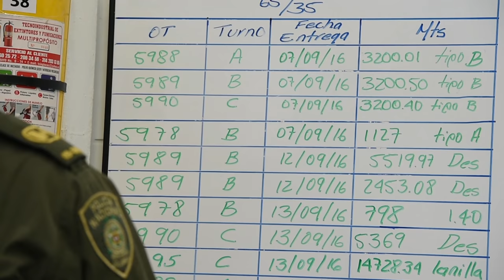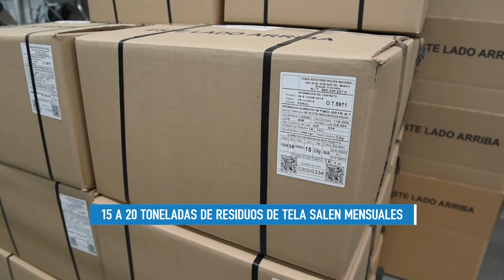1.200 manos laboriosas hacen de Forpo una industria de calidad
En cada botón e insignia que cuenta en una de las mesas de la fábrica de confecciones del Fondo Rotatorio de la Policía Nacional (Forpo), ‘Sara’ ve a su esposo, el agente Luis Humberto Ladino Alvarado.

Se lo imagina parado frente a ella, con el impecable uniforme número tres, con sus botones e insignias lustrosas, las mismas que usaba cuando lo conoció en Camboya, su país natal, en 1992, donde se enamoró de ese extranjero que, junto con otros policías, llegó a apoyar la United Nations Transitional Authority in Cambodia (Untac) en una misión que tenía como fin verificar los acuerdos firmados por las partes en conflicto.

Por el agente Ladino fue que Sreron Soos, -el nombre real de ‘Sara’-, llegó a vivir a Colombia, donde tuvo tres hijos y una tragedia inesperada: la muerte en servicio de Ladino, a mediados de los noventa.

Cuando creyó que tenía que devolverse a su país con sus hijos a buscar apoyo de su familia, la Policía Nacional, a través de Forpo, le tendió la mano, ofreciéndole un empleo para sacar a sus hijos a adelante.

“Hace 18 años trabajo en la fábrica. Empecé planchando y luego aprendí a manejar máquina plana, con dos agujas y a abotonar. Aquí uno aprende a hacer de todo”, contó Sara quien nunca más volvió a su natal Camboya.
La historia de ‘Sara’ es similar a la de una buena parte de las 1.200 personas que trabajan en la fábrica de confecciones de Forpo, la mayoría mujeres, que han sido vinculadas a este lugar, donde se producen los uniformes para la Policía Nacional y otras Fuerzas, como la Armada Nacional y el Inpec.

Según la coronel Yolanda Cáceres, directora de Forpo, son viudas, madres o hijos de un héroe de la patria que murió sirviéndoles a los colombianos y que hoy siguen con su vida gracias a esta filosofía con que se maneja la fábrica, iniciativa que cuenta con el apoyo del Ministerio de Defensa Nacional.

“En primera instancia este núcleo industrial pertenece a la Policía Nacional y con este segmento de la población laboral se complementa la afinidad de esta entidad (Forpo) con la institución policial; hay además una expresión de solidaridad con nuestros hermanos policiales, en especial con los caídos en actos del servicio”, dice la Directora de Forpo.

Por lo anterior la coronel Cáceres añade que: “con ello también hay una evidente mejora en la diversidad en el trabajo, su objetivo de elaborar productos para la misma policía; en otros casos este personal, en especial las personas mayores, aportan experiencia laboral, experiencia de vida y permiten la pluralidad e inclusión entre el equipo de trabajo que conforma este proceso, al tiempo que ayuda a la disminución del desempleo en el país”.